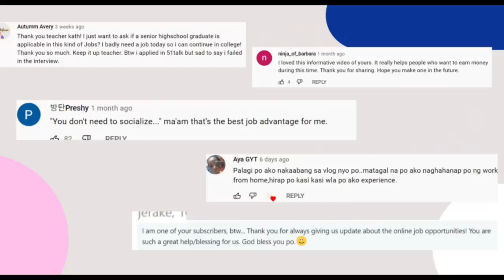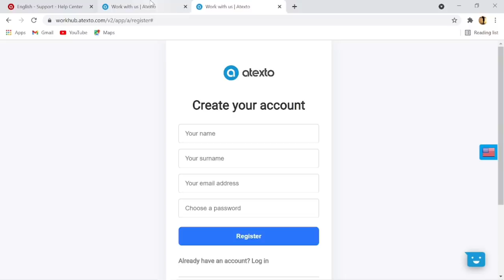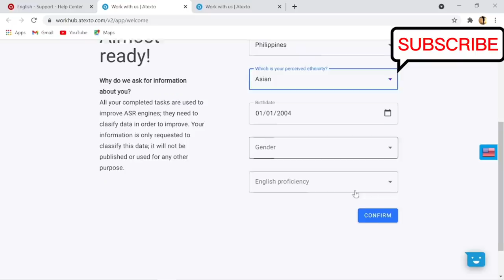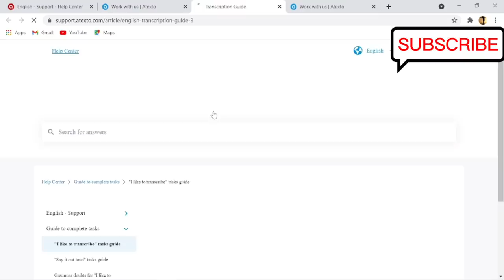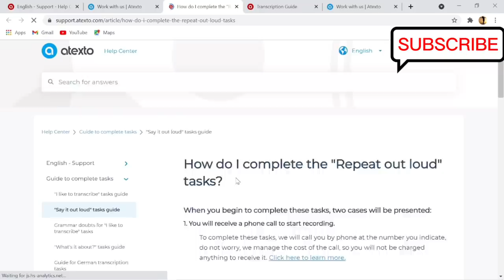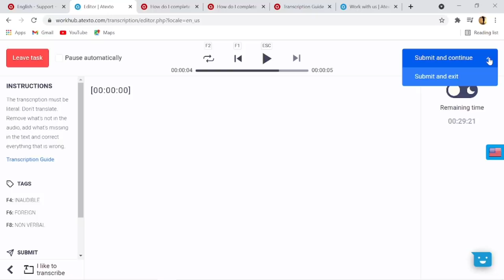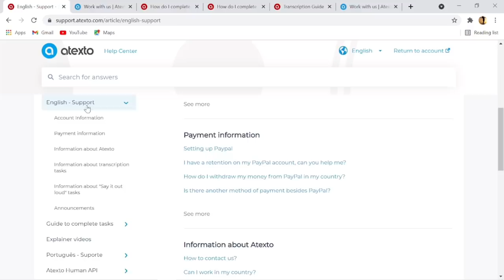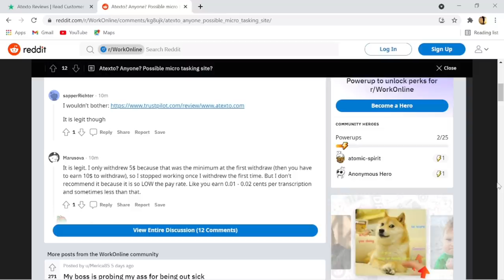TYPING JOB using your Mobile Phone| EARN $20 ONLINE JOB| NO EXPERIENCE| LEGIT | Sincerely Cath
Here's another typing job you can work while at home, where you will only encode and transcribe audios, answering calls using your own language too. It's 100% remote jobs you can do wherever and anytime you want.

After clicking this link, you will see on the right side there's a Flag Icon you click it and change US Flag so the language will be change into English Language not Spanish or other countries.